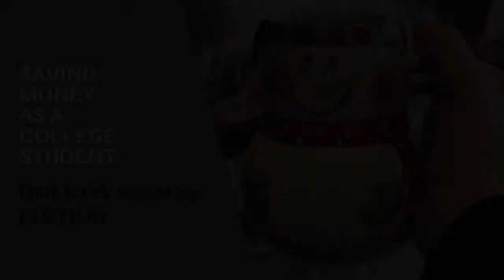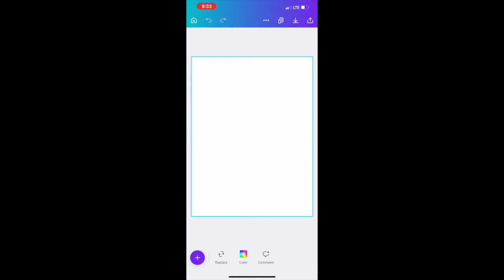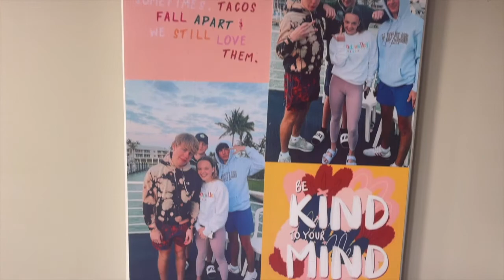How to Save Money for the Holidays 101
Hi guys! I am a sophomore in college this year at Grand Valley State University in Michigan. Saving money in college around the holidays can be hard, so I thought I would share the ways I have been for the past few years.